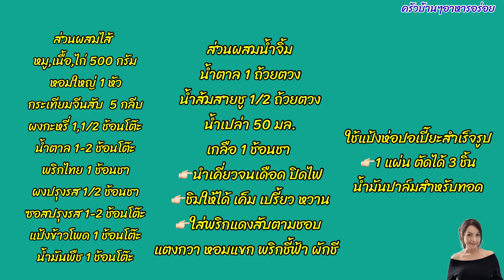415 ซาโมซ่าเนื้อ ทำง่ายขายดี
ส่วนผสมทั้งหมดมีให้ในคลิปแล้วค่ะ